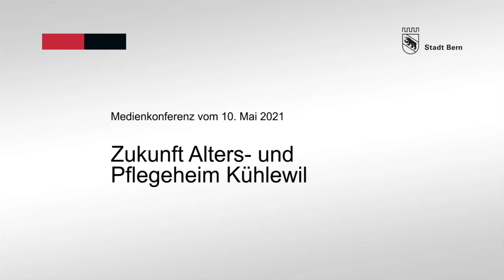Zukunft Kühlewil - Botschaft von Franziska Teuscher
Die Stadt Bern will das Alters- und Pflegeheim Kühlewil in eine neue Träger-schaft überführen. Das Heim soll Teil der Versorgungskette der gemeinnützigen Stiftung Siloah in Gümligen werden. Den Betrieb von Kühlewil soll eine Aktiengesellschaft übernehmen, an welcher sich Siloah zu 80 Prozent und die Stadt Bern zu 20 Prozent beteiligen. Vorgesehen ist der Verkauf der Liegenschaften für 12 Millionen Franken an die Siloah Immobilien AG. Diese Lösung sichert nach Auffassung des Gemeinderats das gute Betreuungsangebot von Kühlewil sowie gute Arbeitsbedingungen für das Personal. Zudem wird die Stadt Bern dadurch finanziell entlastet. Die Stimmbevölkerung befindet voraussichtlich im November 2021 über das Geschäft.